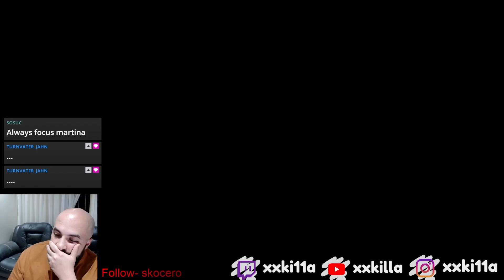To Many Close Fights For Comfort!! (Siege VS Legend Guild)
Summoners War Season 4 Siege Battle

Wasnt a good Siege for me this one, need to focus much more during fights.
I'm sure you will all correct my misplays in comments, LOL. Lets hear it.

Jump on my discord, have a chat with some cool people

Much Love
Yalla bye!